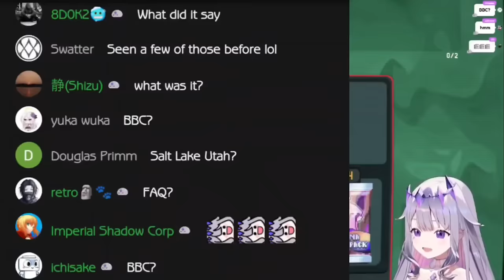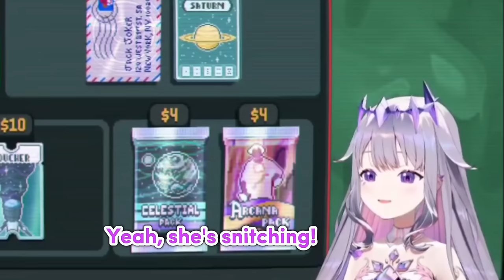𝗕𝗶𝗯𝗼𝗼, 𝗠𝘂𝗺𝗲𝗶 𝗮𝗻𝗱 𝗖𝗮𝗹𝗹𝗶 𝗰𝗮𝗻'𝘁 𝘀𝘁𝗼𝗽 𝗹𝗮𝘂𝗴𝗵𝗶𝗻𝗴 𝘄𝗵𝗲𝗻 𝗧𝗼𝘄𝗮 𝗽𝗶𝗰𝗸 𝗮 𝗦𝗵𝗶𝗿𝘁 𝘄𝗶𝘁𝗵 𝗬𝗔𝗕𝗔𝗜 𝘄𝗼𝗿𝗱𝘀 |Hololive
Hololive
Hololive ch
hololive reaction
hololive animation
hololive english
Holocure
holojustice

ED ART by @Tkminnm from Twitter -

BGM used
DOVA-SYNDROME